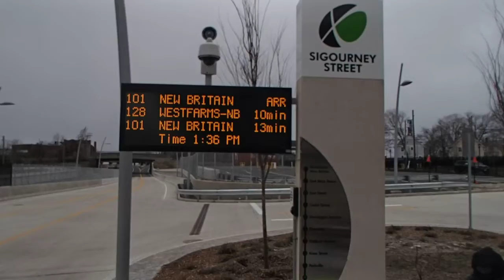CTFastrak Two Novabus LFX Hybrids on route 101 serve Sigourney St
Here are Novabus' 1470 and 1471 on route 101